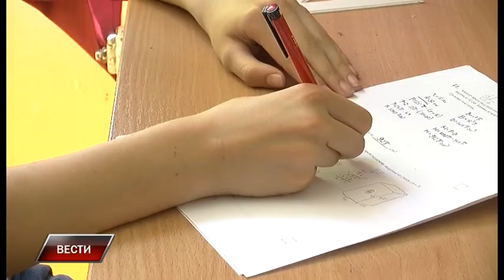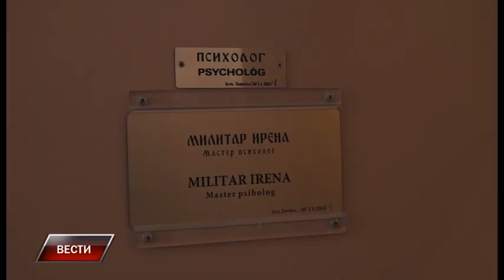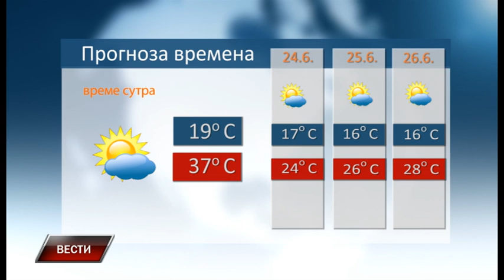Vesti 22 6 2023